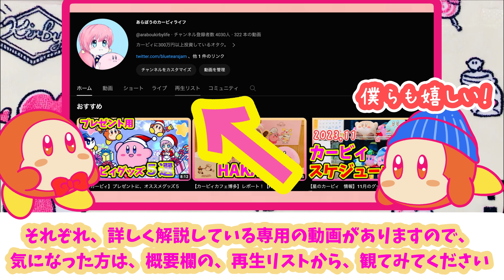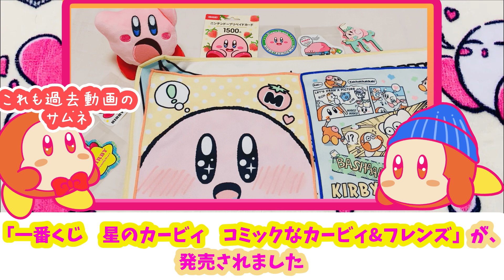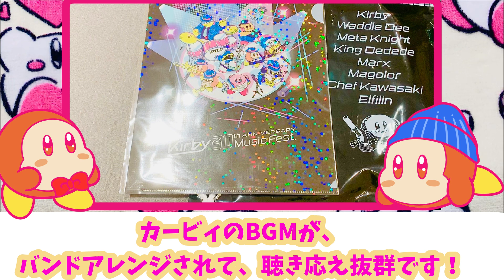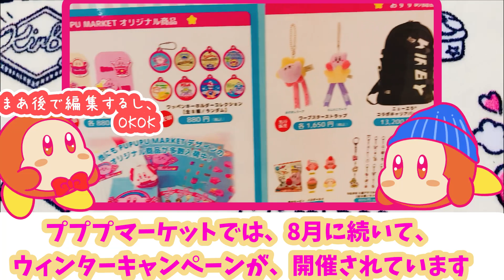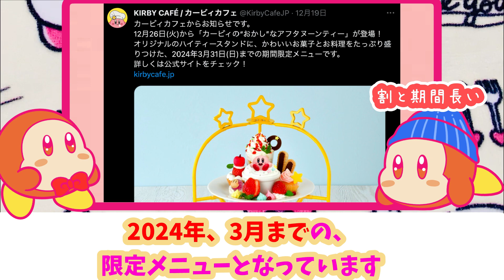【星のカービィ】今年1年のグッズ・イベント情報 総まとめ！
ロゴ：mi++yu@ztchlt01sy0さん

00:00　はじまりのあいさつ
00:54    1月のカービィまとめ
01:48   ２月のカービィまとめ
02:30   ３月のカービィまとめ
03:21    4月のカービィまとめ
04:47    5月のカービィまとめ
05:02    6月のカービィまとめ
05:33    7月のカービィまとめ
06:03    8月のカービィまとめ
06:35.  9月のカービィまとめ
07:26. 10月のカービィまとめ
08:06.  11月のカービィまとめ
09:01.   12月のカービィまとめ
10:47.   年末年始のカービィ情報
12:21   おわりのあいさつ

声/VOICEVOX:雨晴はう

ファンアートこちらからお願いします
ハッシュタグ「あらぼうファンアート」で募集しています！